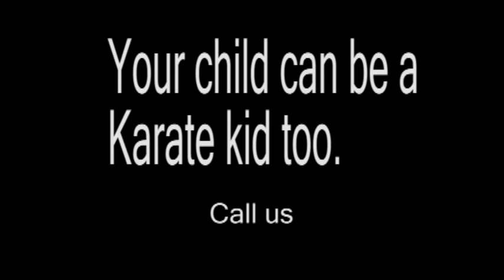CKA Karate Kids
An old clip of young beginning students at California Karate Academy in San Jose, CA. Most of these students are now black belts or to be tested soon. It was merely a rough cut done to test new software and not originally intended to be posted. But love some of their answers.